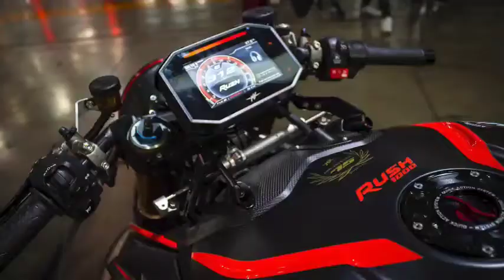MV AGUSTA 1000 RUSH first look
Published 22,2020

MV Agusta 1000 rush | First look review

While we were on the MV Agusta stand at EICMA 2019 filming the Brutale 1000rr and the 800 Superveloce, we couldn’t ignor the all new MV Agust Rush 1000, a brand new bike for 2020 and arguably the most incredibly looking and unique Hyper Nakeds for 2020.

With a similar spec sheet to the MV Agusta Brutale 1000rr, the MV Agusta Rush 1000 features the engine from the Brutale and F4 motorcycles, developing 212hp which makes it one of the most powerful naked motorcycles too.

The Rush 1000 is fitted with Brembo brakes, Ohlins electronically adjustable suspension, suite of electronics, traction control and beautiful TFT dash.

The 1000 MV Rush has some really cool design features that we haven’t seen before including the rear wheel disc and a rear end that is so epically beautiful.

The MV Rush 1000 is a production model for 2020 and is due to go into production in May/June 2020 and is prices at around 34,000 Euros.